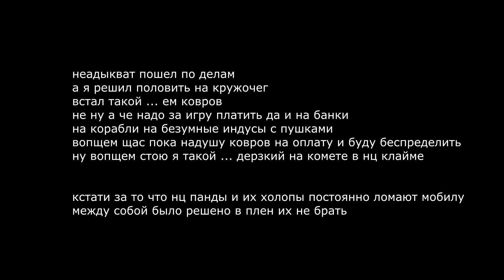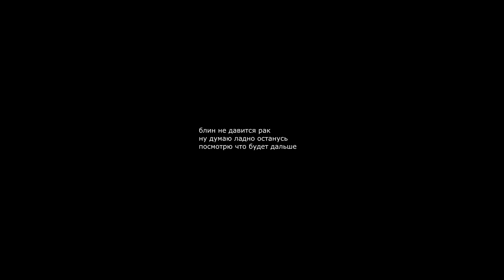my PVE content #2